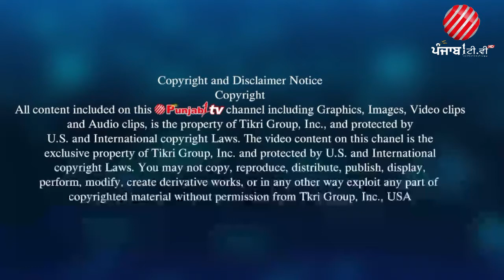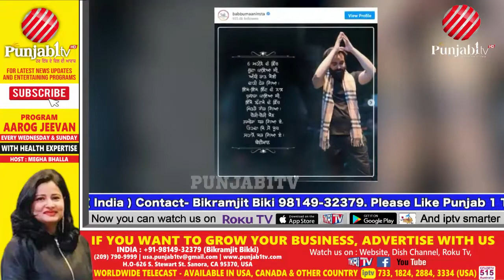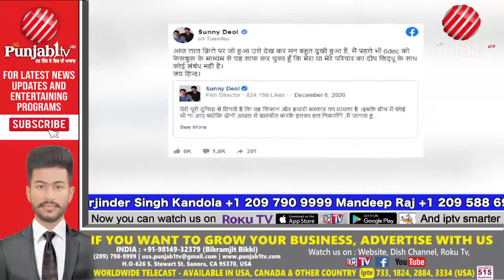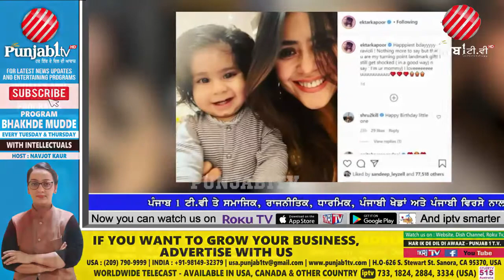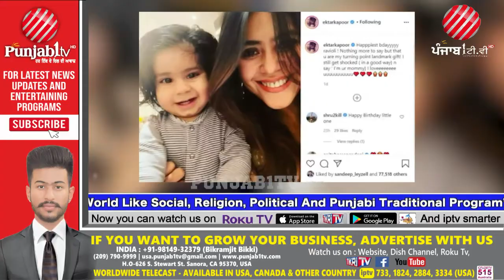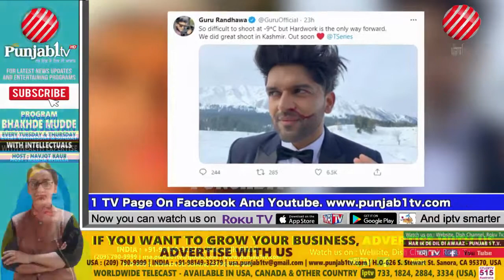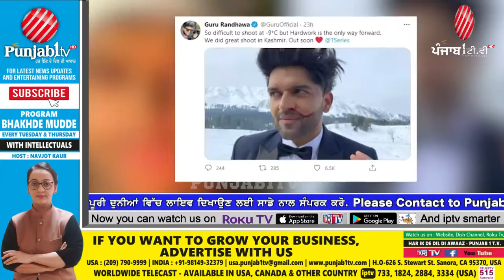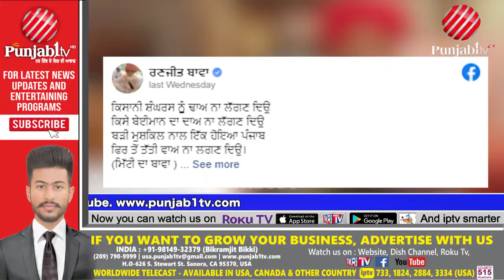Bollywood Updates with Teenu Sharma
For More Updates- Download PUNJAB1TV APP Free On "ROKU", "TIKRI TV", "GOOGLE PLAY STORE" & "IOS "

24 hours Local Punjabi Channel

(Channel in Basic Digital...FREE)
US(California), Canada(Toronto), U.K, Dubai, New Zealand, Australia, India

Content Copyright @ Punjab1TV